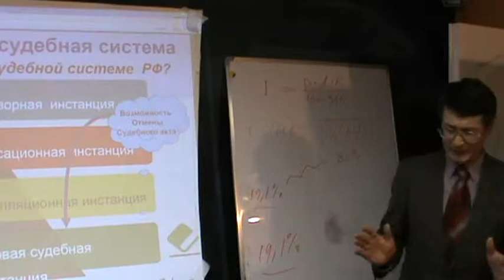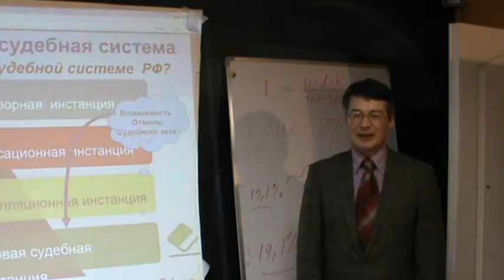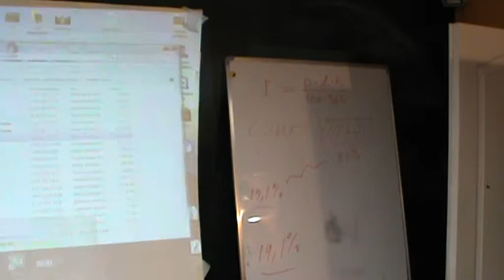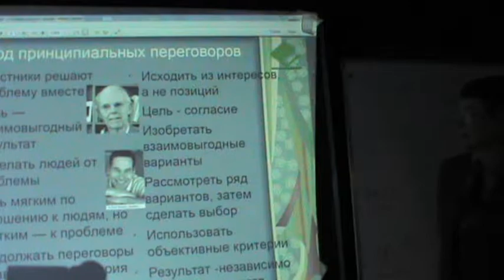Креативный контент необходим в медиации.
Медиация онлайн. Красноярск (С) Сибирский Центр конфликтологии 2014 Обучение через кейсы на основе конфликтных ситуаций нашего центра. Электронное обучение. Дома, на работе, на даче — везде, где есть доступ в Интернет.